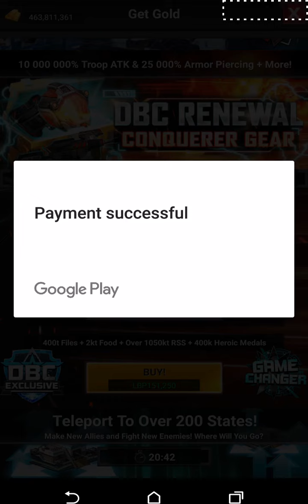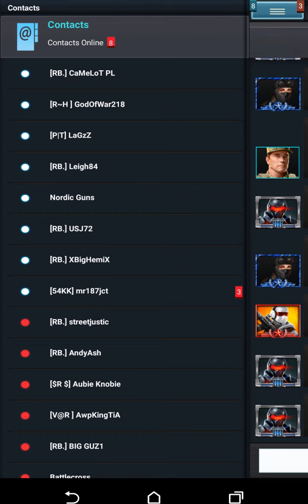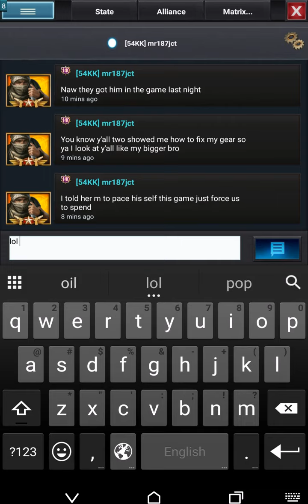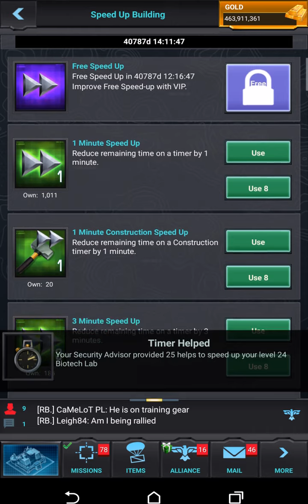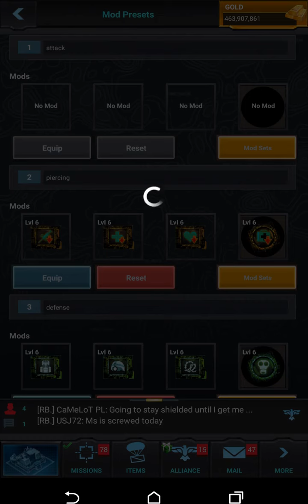MOBILE STRIKE : I Just bought DBC packs and got Full Set of Conqueror Gear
MOBILE STRIKE NEW GEAR 2017